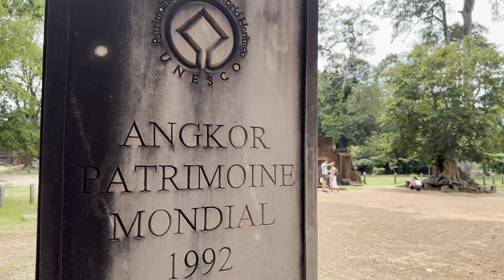ប្រាសាទបន្ទាយស្រី -The pink Temple Bonteaysrei